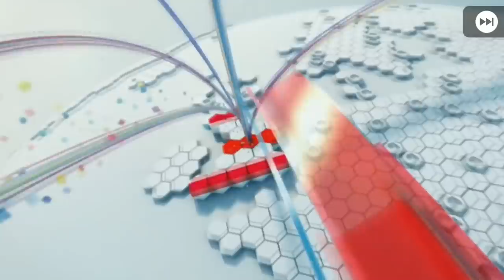PES2020 เปิดบอลล่า Oliver Kahn งบ 1,000,000 GP ขอมาจัดให้ EP.15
โฆษณา
สปอนเซอร์